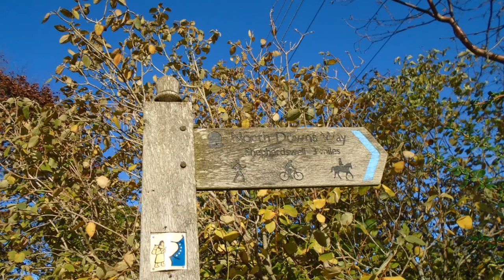Womenswold, Kent.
Some views of our lovely Hamlet.